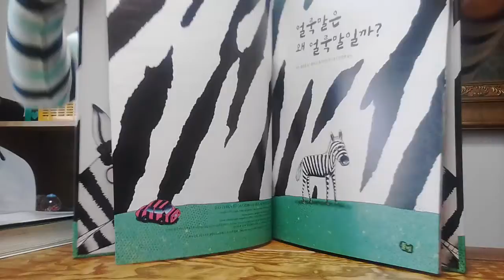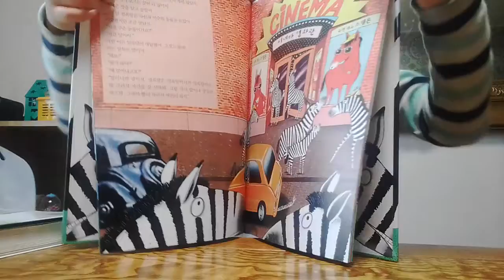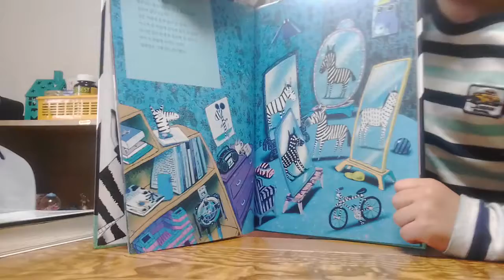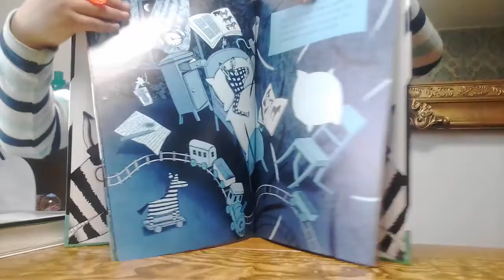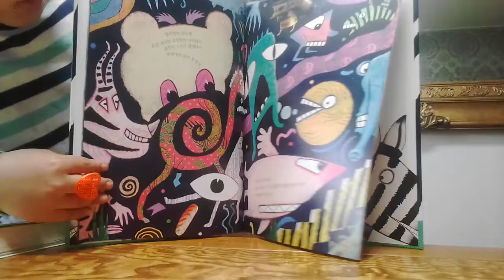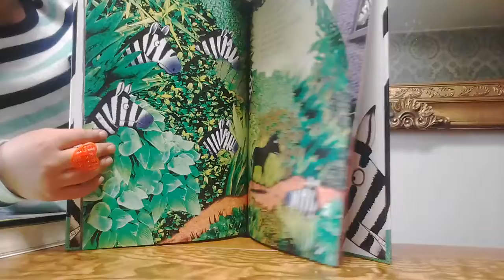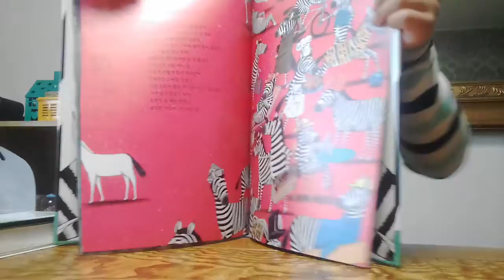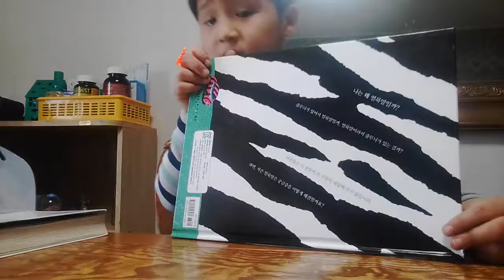‹Kids›Soo：얼룩말은 왜 얼룩말일까 책읽어주기 – 20170428